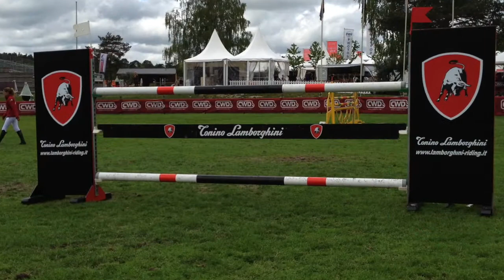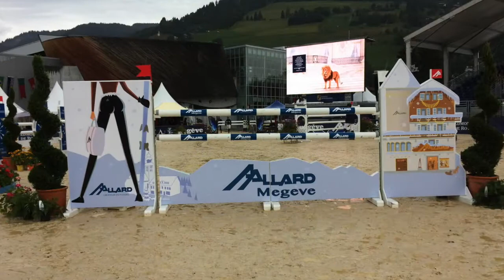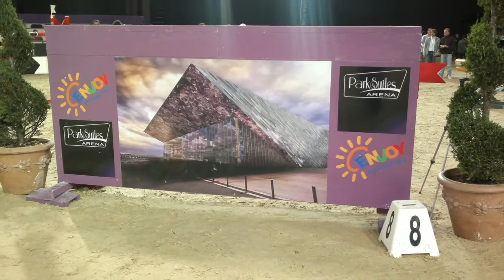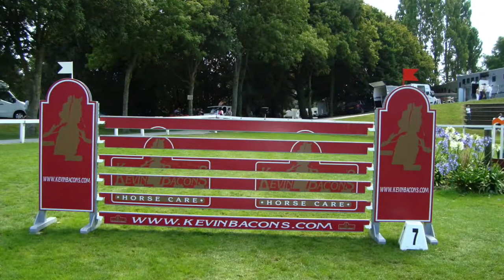Obstacles Sponsor - Jumping MM Obstacles